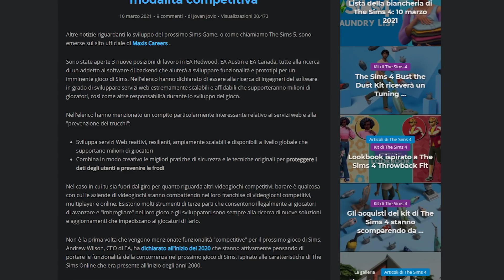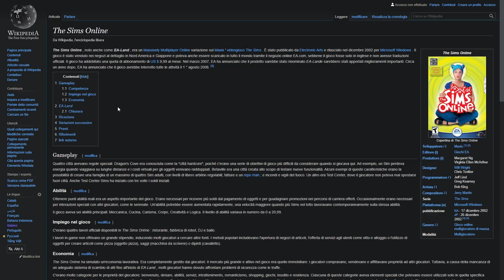The Sims 5 Competitivo? ABBONAMENTO MULTIPLAYER? NEWS&INFO ITA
Sono emerse nuove indiscrezioni su the sims 5, pare che la linea guida sia riproporre l'esperienza vissuta con The Sims 1 Online multiplayer, come sarà il nuovo capitolo della saga?
💠 Libreria Manga! Vuoi contribuire ad arricchirla? Puoi mandare un volume dalla mia lista Amazon
 ✔️ ️I Miei Social ✔️
 🖼️Origin ID : M9013